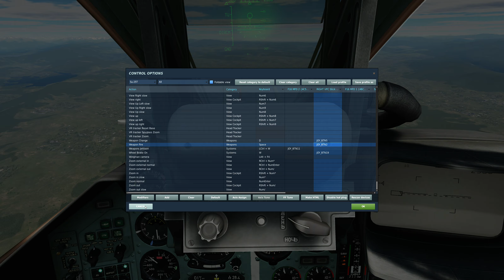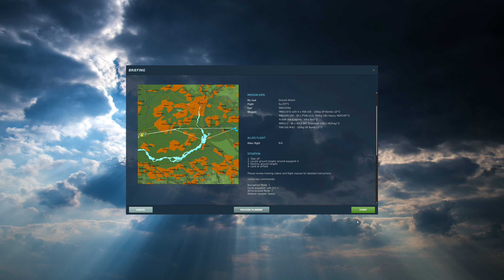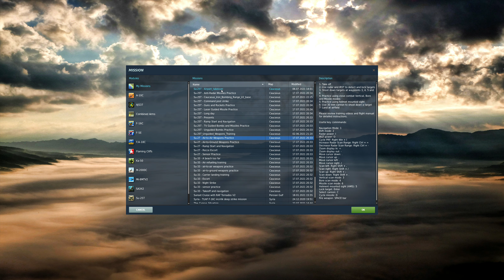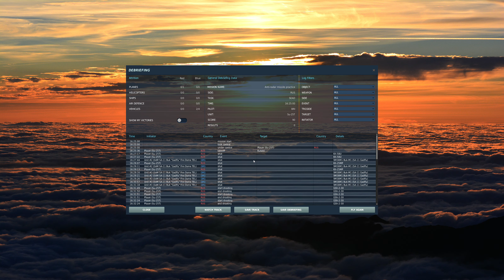DCS World - Single - Su-25T - Weapons training.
Im considering trying out the "Krasnodar Ground Attack" series in the Su-25T, so i jumped in for some weapons training and to get a feel for her again.